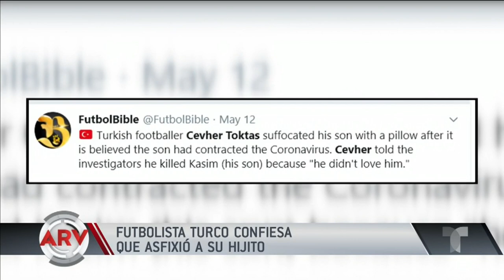Futbolista turco Cevher Toktas asesina a su hijo y revela por qué lo hizo | Al Rojo Vivo | Telemundo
El futbolista turco Cevher Toktas confesó haber asesinado con una almohada a su hijo de 5 años, quien estaba internado con coronavirus, y confiesa por qué lo hizo.